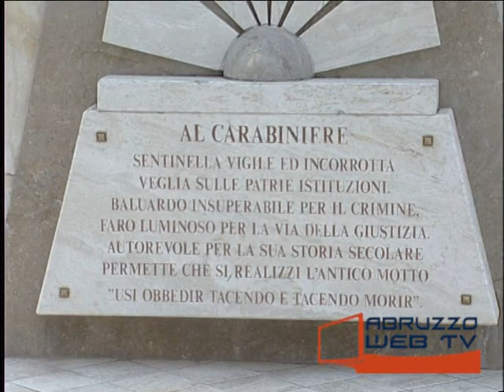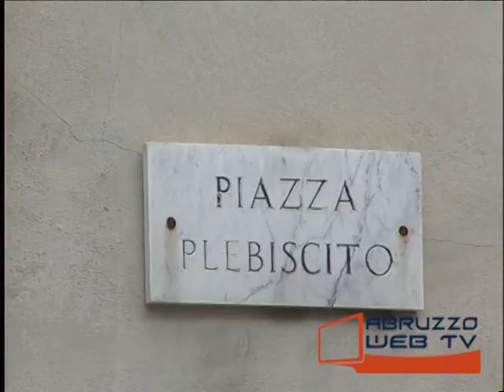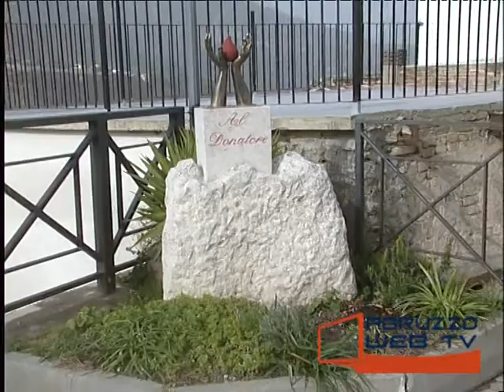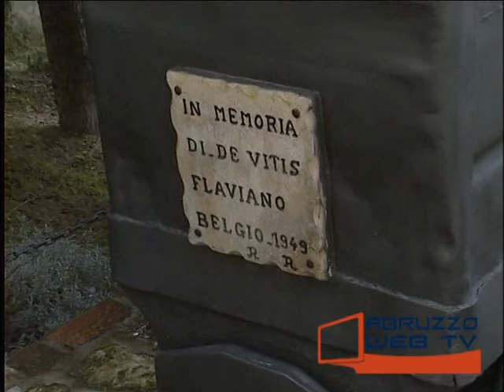Palombaro intervista alla riconfermata Sindaco Consuelo Di Martino 280514